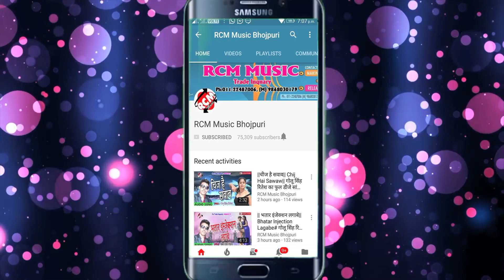|| सोरह के उमरिया || मनीष निराला का इस साल का सबसे बड़ा सांग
Title: RORAH KE KAMARIYA
Singer: MANISH NIRALA
Lable: RCM MUSIC
Lyrics: UMA SHANKAR